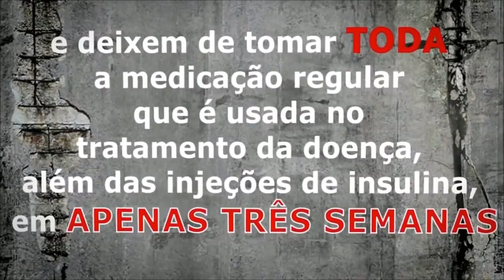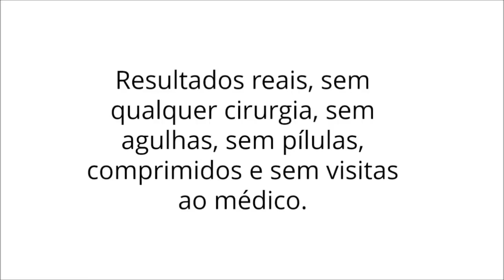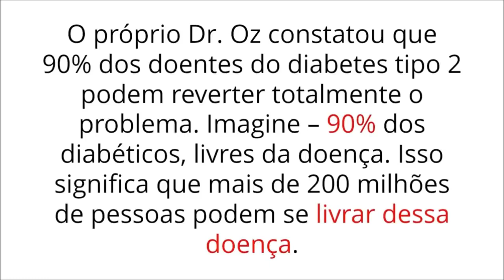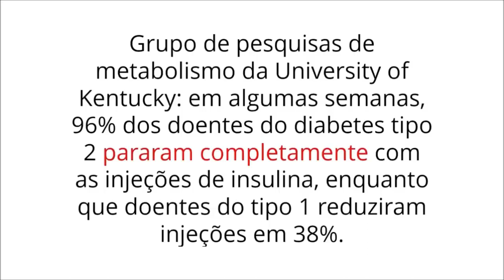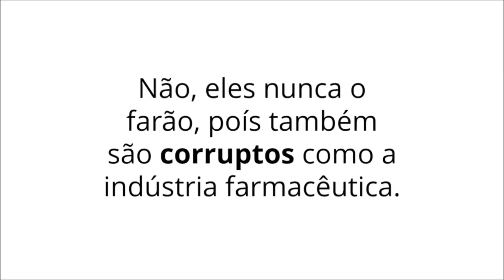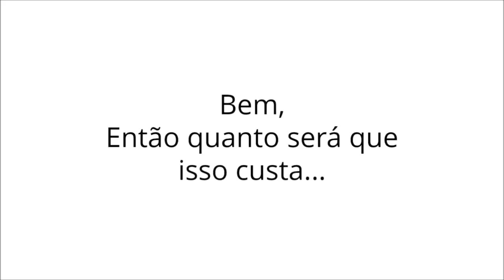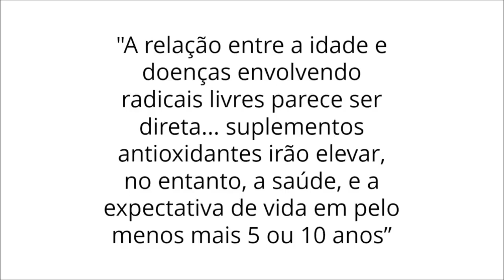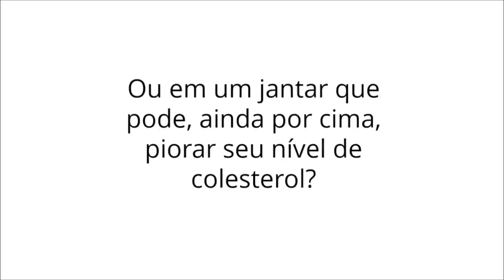CURA DA DIABETES, OS MÉDICOS QUE DESCOBRIRAM A CURA PARA DIABETES NATURALMENTE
Click No Link Para Começar o Programa Fim da Diabetes:👉

"7 Passos Para Uma Vida Saudável e o Fim do Diabetes" é um Guia Que Reúne Mais de 100 Anos de Pesquisa Sobre os Alimentos Que Causam Doenças Degenerativas.

Dr.Max Sidurov Faz Parte da Equipe do Conselho Internacional de Medicina da Verdade, Um Site Atestado Pela NATURALNEWS.
É Considerado o Maior Portal de Saúde do Mundo, Onde Explica Detalhadamente Como a Alimentação é Fundamental Para o Controle e Até a Reversão Dessas Doenças.

O Programa Fim do Diabetes Pode ser Adquirido Por Até R$ 12x 19,70, ele é 100% Digital e recebe no ato da compra.

FIM da DIABETES em 7 Passos,
glicosecontrolada,
glicose controlada,
Monica Lenzi,
200 receitas para diabeticos,
receitas para diabeticos,
200 receitas para diabéticos,
diabete,
diabetes tipo 2,
diabetes,
diabetes mellitus,
diabetes tipo 1,
índice glicêmico,
prediabetes,
manejo de diabetes,
pré-diabetes,
drauzio varella,
dr. rocha,
diabetes controlada,
doutor rocha,
Programa diabetes dominada,
Diabetes Soluction,
Destruindo a Diabetes,
Controle a Diabetes,
glicose controlada,
receitas para diabeticos,
diabete,
diabetes tipo 2,
diabetes,
diabetes mellitus,
diabetes tipo 1,
índice glicêmico,
prediabetes,
manejo de diabetes,
pré-diabetes,
diabetes controlada,
mkr451040,